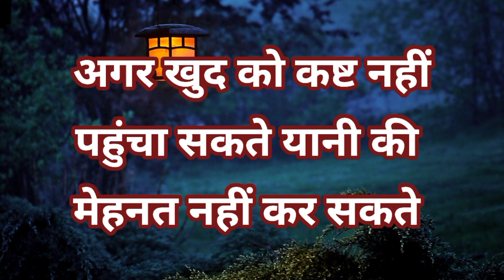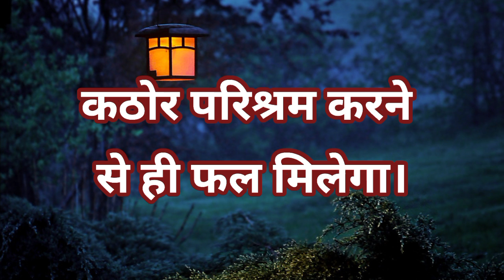universe ka sandesh।। universe affirmations।।today god massage।।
universe sandesh
today
god message